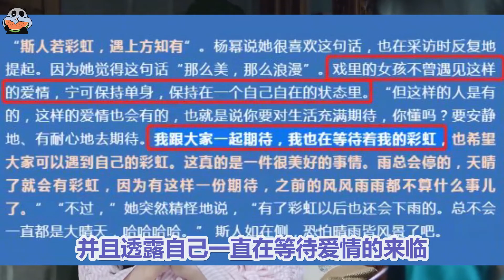杨幂罕见谈爱情观！被刘恺威伤得不轻，但却依旧期待爱情来临